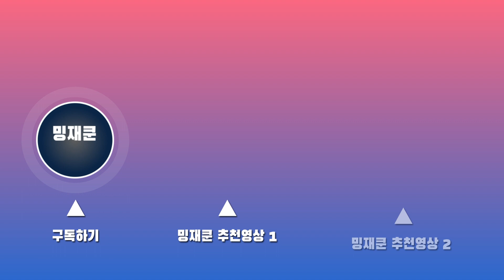꾸덕꾸덕~ 로제떡볶이 & 모듬튀김 먹방!!⭐중국당면, 새우튀김, 야채튀김, 김말이 튀김, 고추튀김 | ASMR MUKBANG | Rose Tteokbokki & Fried food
안녕하세요!! 밍재쿤 입니다~!😁
날씨가 점점 더워지네요 ㅠㅠㅠ
땀도 많고 더위를 많이 타는 저는,,,,
여름을 어떻게 잘 보낼지 벌써 걱정을 하고 있어요.
(몸보신을 미리 해 놔야하나...)
여름 잘 보내는 팁 있으시면 공유 좀 해주세욥..

이번에는 어떤 음식을 푸짐하게 먹어볼까~ 생각하다가
꾸덕꾸덕하고 진한 로제 맛이 땡겨서 로제 떡볶이를 먹어봤어요!
( + 쫄깃한 중국 당면 추가!! )
그리고 떡볶이에 튀김은 또 빠질 수 없죠~!
바삭바삭한 새우튀김, 야채튀김, 김말이 튀김, 고추튀김을 같이 먹어봤는데요,
맛이 없을 수가 없는 조합이더라구요!!
아주 행복하고 맛있게 잘 먹었던 것 같습니당.
여러분들도 오늘 점심, 저녁으로 로제떡볶이에 튀김 어떠신가요~!?!